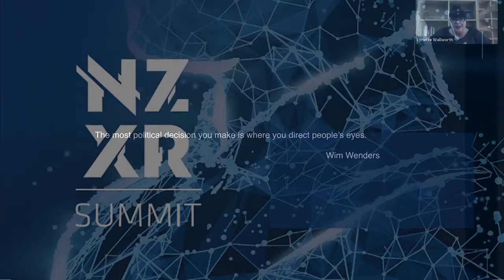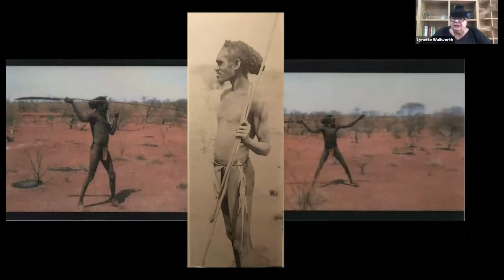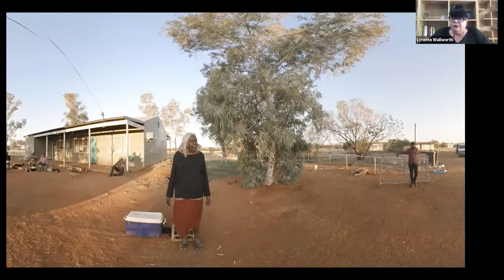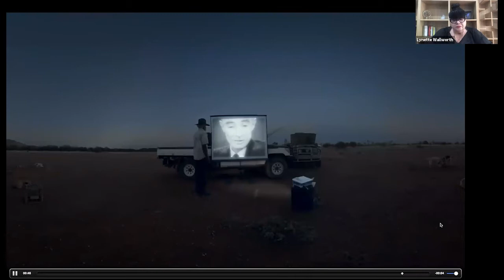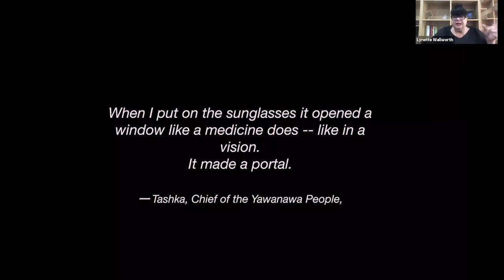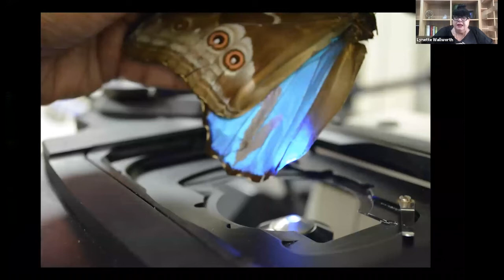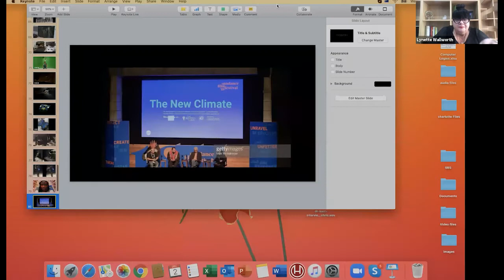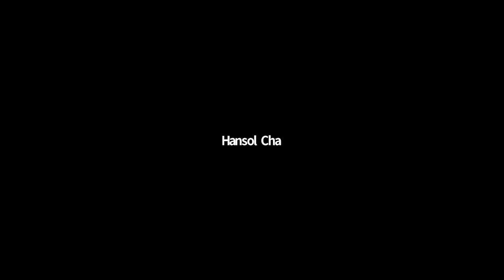NZ XR Summit 2020 - Keynote: Lynette Wallworth (Artist/Filmmaker)